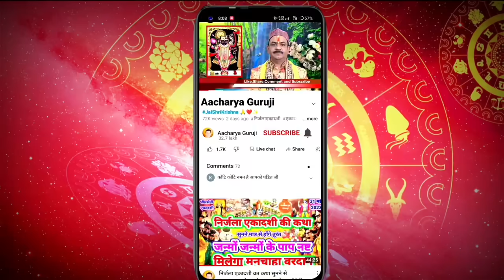अधिक मास,मलमास अध्याय-4 की कथा सुनने से जो चाहोगें मिलेगा शिक्षा,धन,विवाह,सन्तान,नौकरी,व्यापार सबकुछ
Adhik maas 2023 अधिक मास में क्या दान करें,पुरुषोत्तम मास दान लिस्ट,मलमास#shorts
अधिक मास का रहस्य || Adhik Maas 2023 || Mal Maas || Purushottam Maas 18 जुलाई से 16 अगस्त 2023अधिक मास कब से कब तक है 2023,adhik maas daan list,kharmas 2023 july,when was last adhik maas,खरमास 2023 समाप्ति तिथि,2023 adhik maas
Adhik maas 2023, Malmas 2023, Purushottam Maas 2023, Adhik Maas 2023 Dates, मलमास
वर्ष 2023 में अधिकमास/ मलमास/ पुरुषोत्तम मास लग रहा है,
यह कब से कब तक रहेगा, मलमास में क्या करना चाहिए?
क्या नही करना चाहिए
इन सभी बातों को हम इस विडियो में जानेंगे।
अधीकमास पुरुषोत्तम मास की कमला एकादशी तिथि का आरम्भ 28 जुलाई 2023 को दोपहर 2:52 मिनट पर हो जायेगा जो की 29 जुलाई 2023 शनिवार को दोपहर 1:06 मिनट पर एकादशी तिथि समाप्त हो जाएगी एकादशी का व्रत 29 जुलाई 2023 शनिवार को ekadashi ही रखना है एवं व्रत का पारणा 30 जुलाई रविवार की सुबह 6:06 मिनट से 8:06 मिनट तक करना चाहिए
KamalaEkadashiVrat 2023|| July EkadashiVratkatha || कमला एकादशी व्रत पारणा टाईम Adhik maas 2023,
 Malmas 2023, Purushottam Maas 2023, Adhik Maas 2023 Dates, मलमास